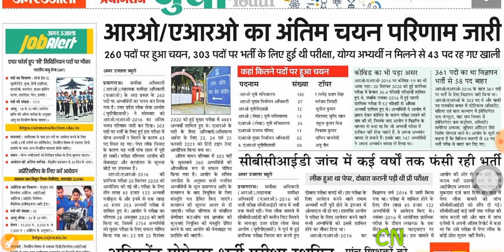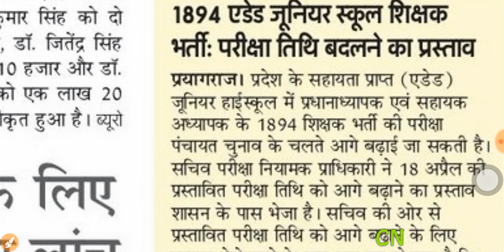UP Aided Junior High School exam postpone ? | up aided junior highschool exam date changed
SUPERTET_2021​ JUNIOR_SYLLABUS​ UPTET_2021​ So this is done for today. I hope you guys like this video. For any query or suggestions please comment in comment box.
supertet 2021
supertet 2020
 up supertet
up new shikshak bharti